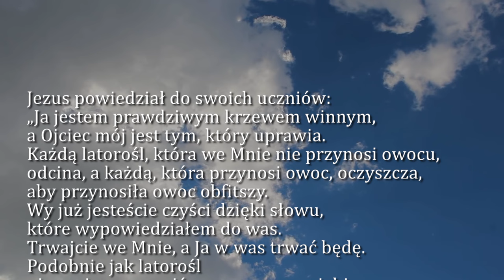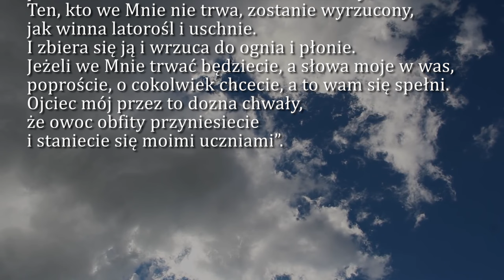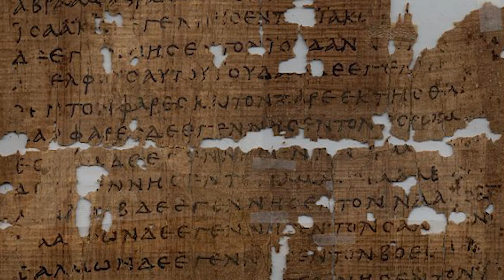Dobra Nowina na dziś | 1 maja - Środa, V tyg. Wielkanocnego